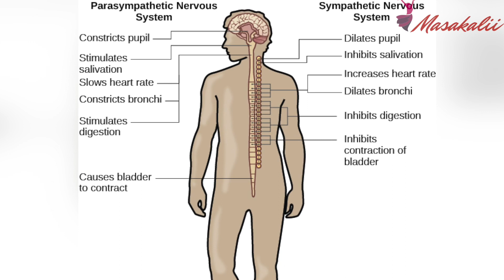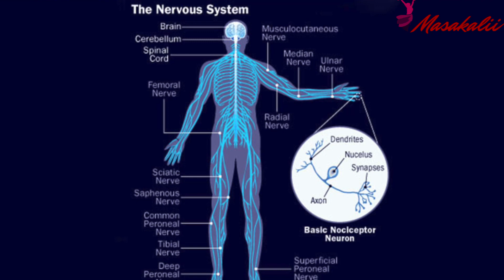Pee Shivers: पेशाब करते वक्त क्यों होती है कंपकपी,क्या ये है किसी गम्भीर बीमारी का संकेत ?|Masakalii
पेशाब के दौरान या पेशाब करने के बाद अक्सर कईं लोगों को कंपकंपी आ सकती है।  जब छोटे बच्चों के डाइपर बदले जाते हैं तो कई बार आपने बच्चे को कांपते हुए देखा होगा. एक्सपर्ट का मानना है कि यूरिन करते समय कंपकंपी आने का उम्र से कोई ताल्लुक नहीं होता. आइये जानें  पेशाब के दौरान कंपकंपाहट आखिर क्यों होता है. ये किसी बीमारी का लक्षण है या कोई दूसरी वजह?
Shivering while peeing can happen to anyone, and can occur as young as infancy. Maybe you’ve seen a baby shiver for no apparent reason before needing a diaper change.  This can be a comical — or alarming — sight, depending on the extent of the shake. In all likelihood, however, what you witnessed was a harmless pee shiver.  Even though urination chills can happen to anyone, some may experience shivering more than others. Anecdotally, it happens to more males than females. But there aren’t any studies to support this.